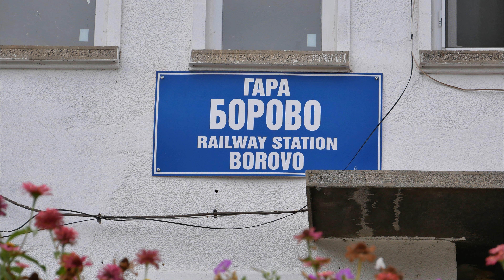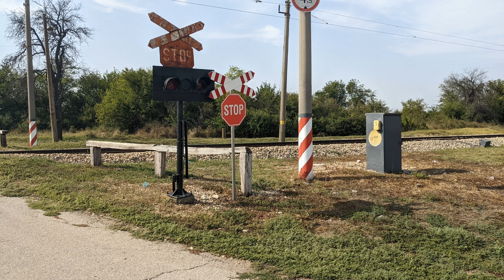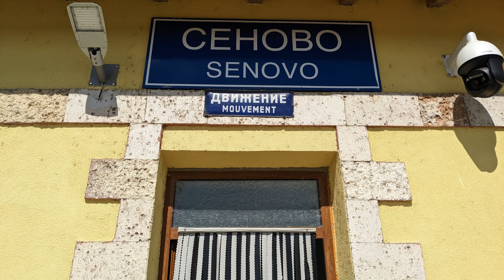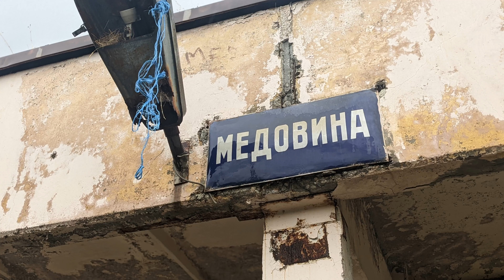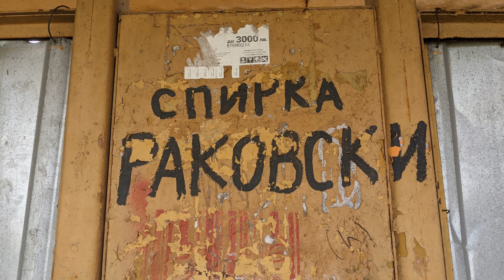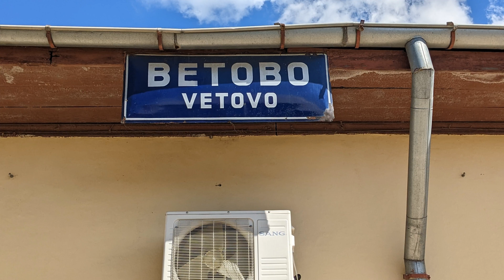Various Bulgarian Stations.